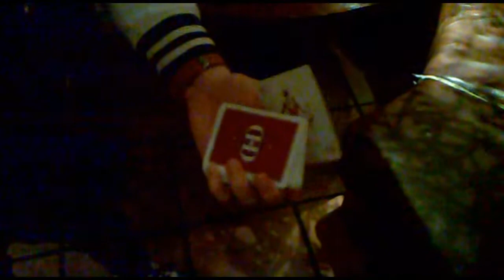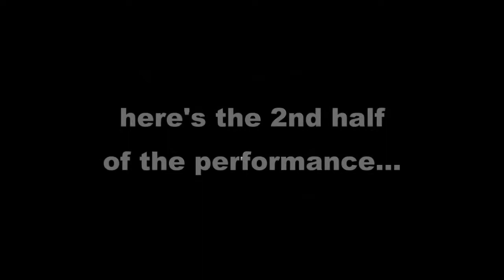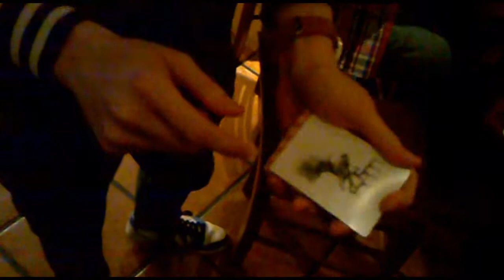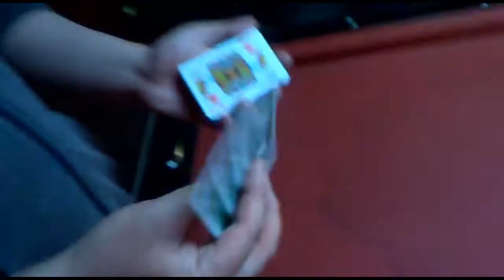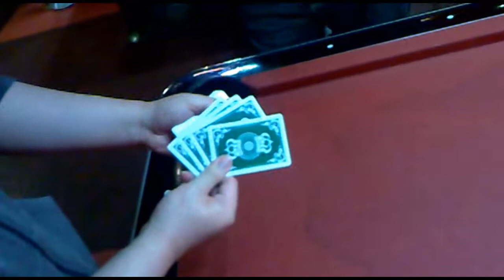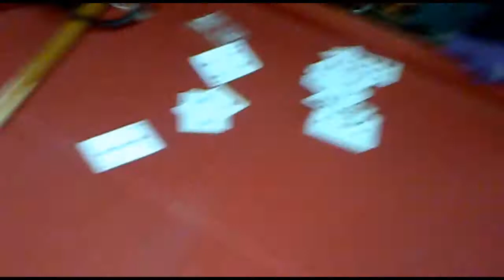UoN Magic Soc Jam Session - The banana trick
UoN Magic Soc jam session 2012